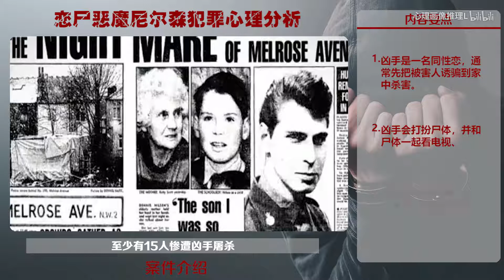恋尸恶魔尼尔森犯罪心理分析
丹尼斯·安德鲁·尼尔森（Dennis Andrew Nilsen），1945年11月23日出生于苏格兰阿伯丁郡（Aberdeenshire），菲拉瑟堡（Fraserburgh）,国籍为英联邦（UK）。英国最著名恋尸癖连环杀人狂；行为变态，杀人数超过15人，被称为世界连环杀人恶魔。被判处25年徒刑，尼尔森在位于约克夏郡东瑞丁的最高安全级别监狱——福尔苏顿服刑。